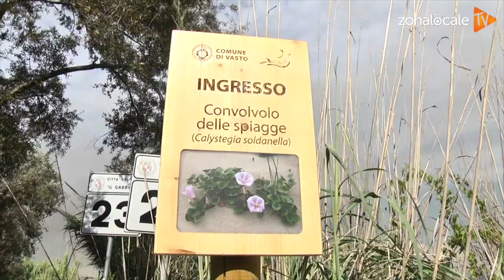Vasto, 2 roghi devastano le dune e minacciano la ferrovia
Immagini di Nicola Cinquina